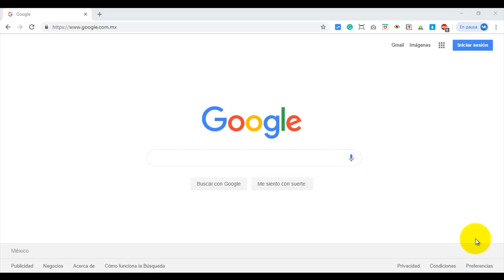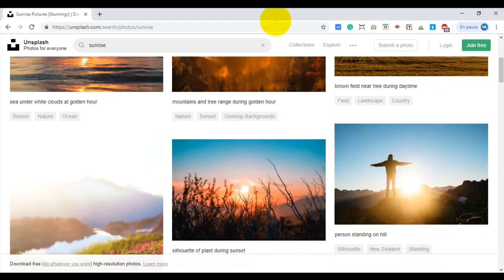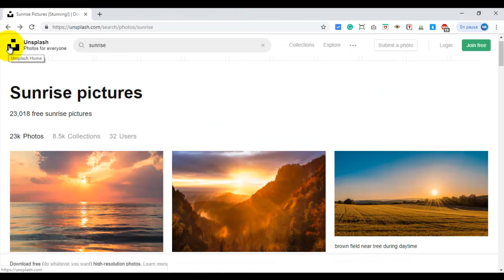Banco de imágenes gratuito 2020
En el vídeo te hoy te comparto un banco de imágenes gratuito donde podrás encontrar imágenes de calidad para tus proyectos, ¡espero te sea útil!